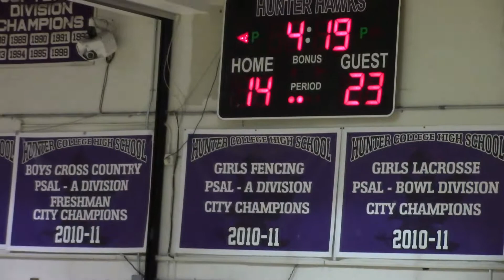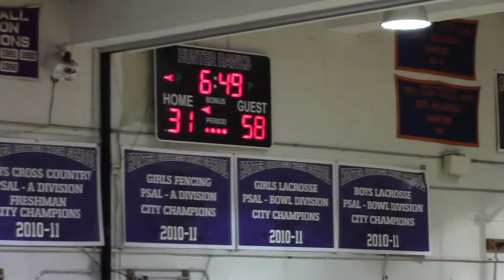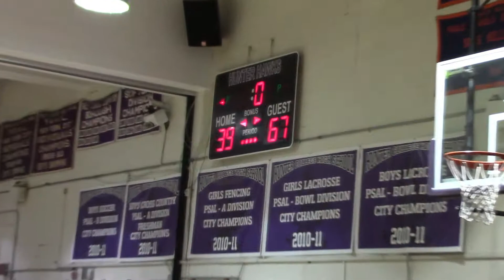BTHS vs Hunter College HS JV Jan 8 2022